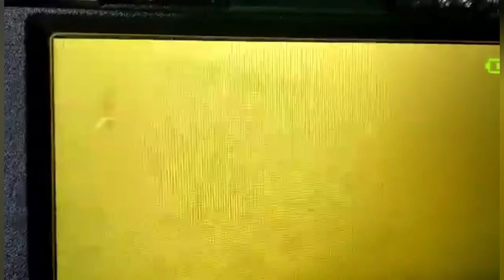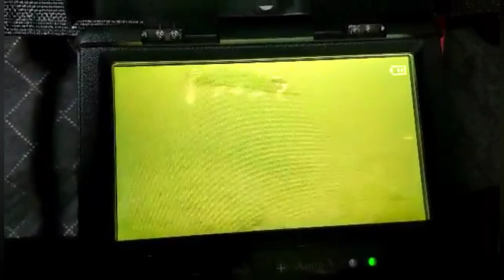Pike Action on tip-ups. Fishing Isle Lake, Alberta 2023.